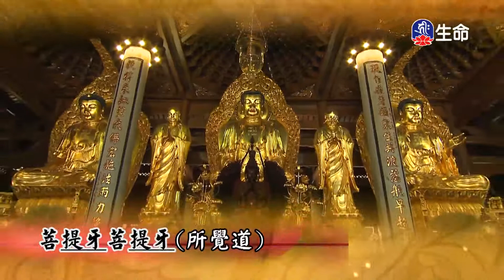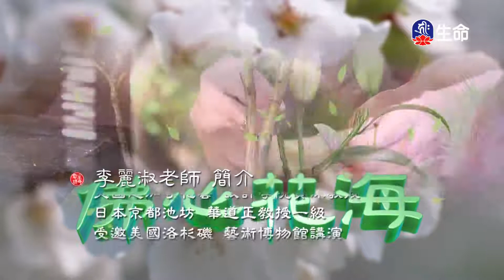五毒轉五智-4_海濤法師弘法講座(國台)_(lifetv_20201202_10:00)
海濤法師弘法講座(國台)_五毒轉五智。